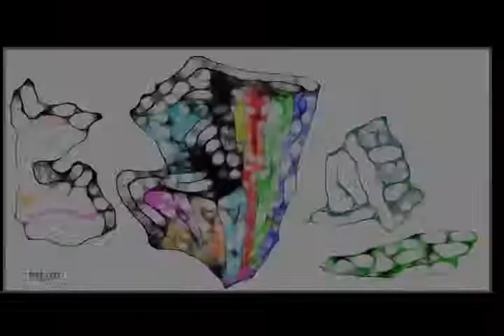DIGITAL ARTS MEGO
Digital Arts Mego Gocha Medzmariashvili.